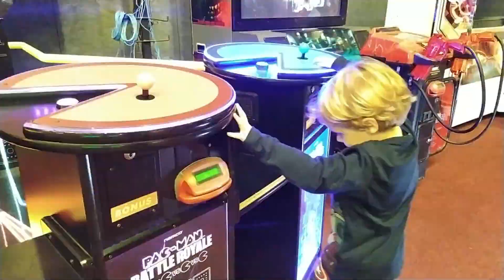Miguel brincando com Luis Henrique no Megazone do Barra Shopping Sul em Porto Alegre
Após cinema com o amigo Luis Henrique, os dois vão correr e brincar no mundo de luzes e cores do MegaZone no BarraShoppingsul em Porto Alegre.

Correndo, dando risadas, a alegria dessas crianças é tudo... muito bom ver e brincar junto.

O MegaZone do Barra Shopping Sul é ótimo para brincar, especialmente durante a semana que fica vazio... Apesar de não ser barato é diversão garantida para os pequenos.

Curtam e comentem para o Miguel fazer mais videos brincando :)

💓Gostou desse vídeo ?